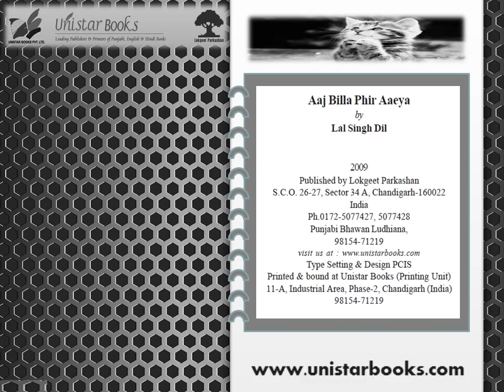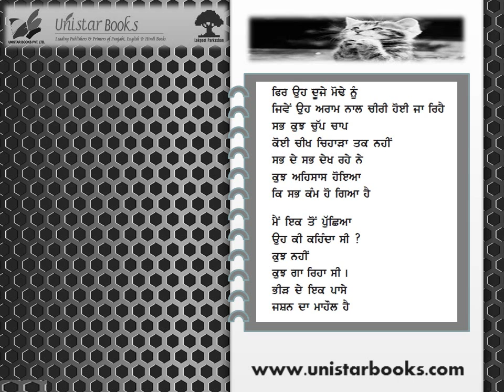Lal Singh Dil - Ajj Billa Fir Aeaya